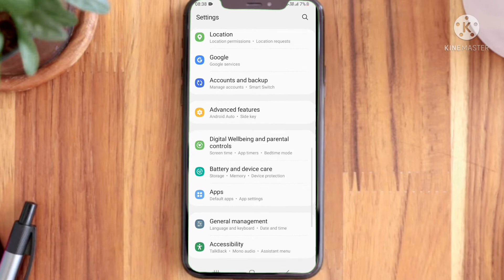Let's see the app you use the most ඔයා වැඩිපුරම ඇබ්බැහිවෙලා තියන app එක බලමුද?